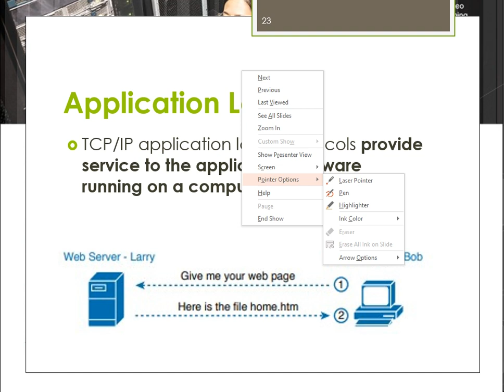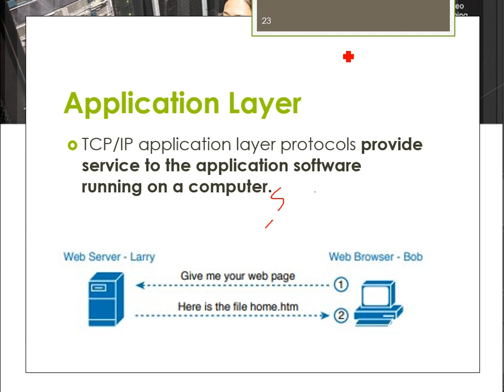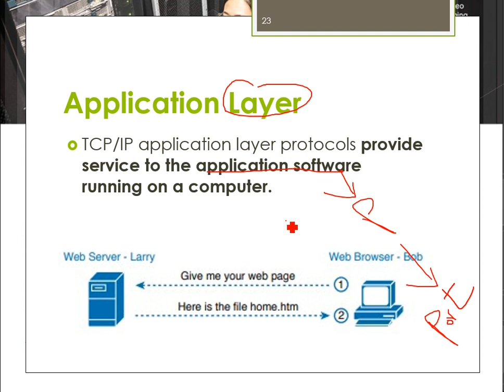Casharkii 8aad - Course CCNA 200-301 - Afsomali | Std.Abdiaziz